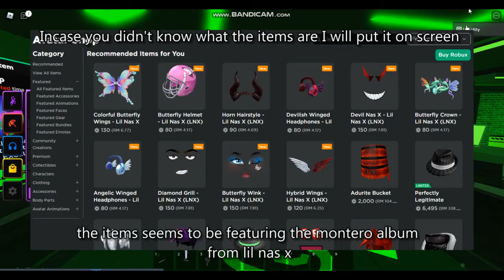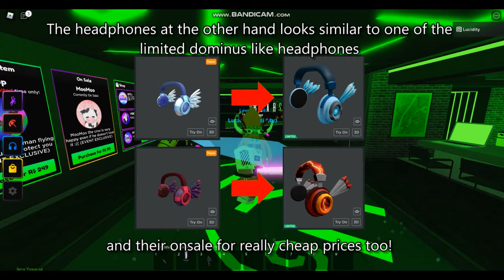NEW LIL NAS X CONCERT EVENT COMING TO ROBLOX?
Could there be a new lil nas x concert event coming to Roblox SOON?
New Lil nas x items have been released! check the catalog's front page
to see them all!

SOCIAL MEDIA
My discord sever!
My fan club!
Follow to join!

Roblox is designed for 8 to 18-year-olds, but it is open to people of all ages. By participating and by building cool stuff, Roblox members can earn specialty badges as well as Roblox currency called robux. They can use robux to shop at the online catalog to purchase avatar clothing and accessories